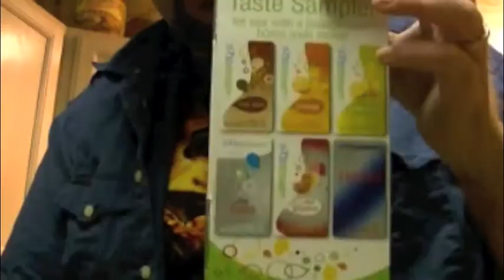My New Contest Winner is.........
The winner did not get back with me so I had to draw a new name. So who is it this time.